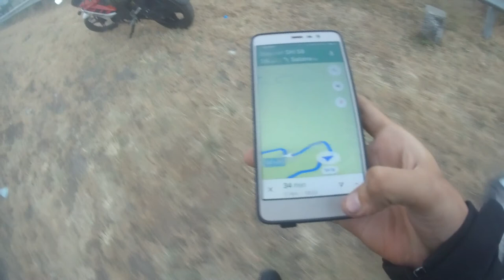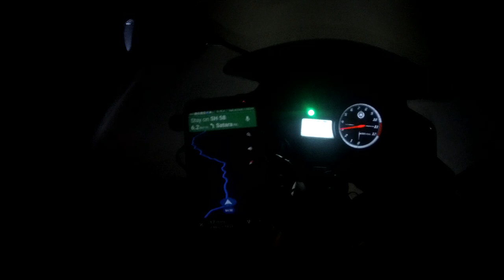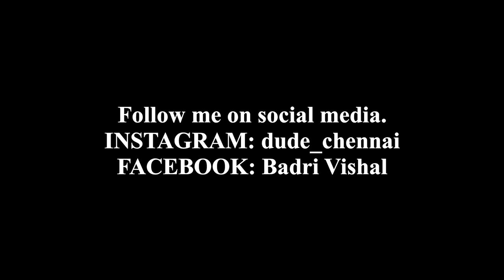Hubballi to Mahabaleshwar | Day 2 | 510kms | Yamaha R15 | Dude Chennai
This is day 2 in which we started from Hubballi to Mahabaleshwar in our trip from Chennai-Mumbai-Chennai.